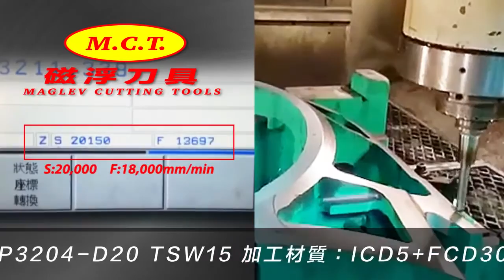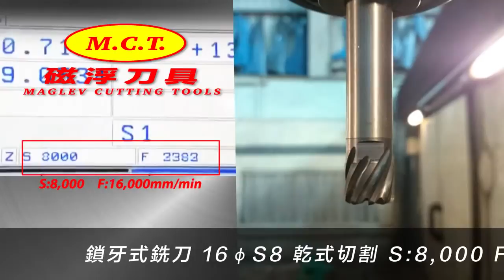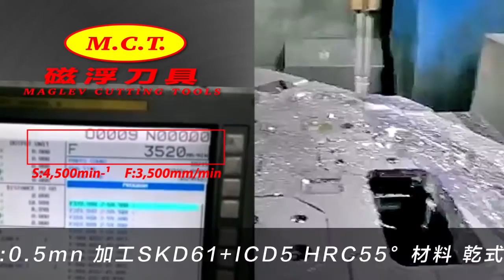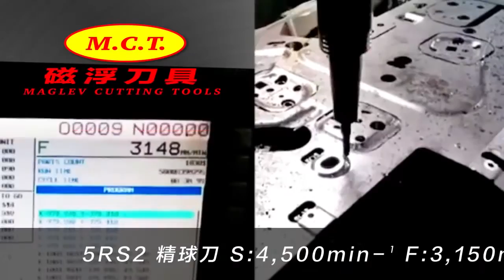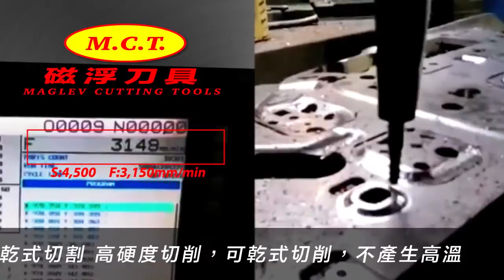Carbide Inserts, Cutting Tools Manufacturers in TS-Cutting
►Company Profile:
In recent years, we started to expand our business into overseas market and now we added throw-away mill cutters, cutter bar, cutter head, ER sleeve and more different products and more complete. In addition, our own brand "TS" and "CONCOX" are created with high- quality inserts and tools to fit more needs and service more customers.
This long-established trading company for over 20 years always persists the quality, consummation service and provides the various countries' trade mark innovation fine product, wins the faith of customer and the long-term cooperation support. We have rich stock, the sizes are complete and creates the profit with the manufacturer, altogether growth is our common goal!

Address: No.112, Zhunan Rd., Renwu Dist., Kaohsiung City 814, Taiwan (R.O.C.)